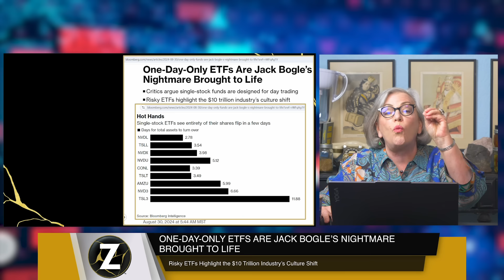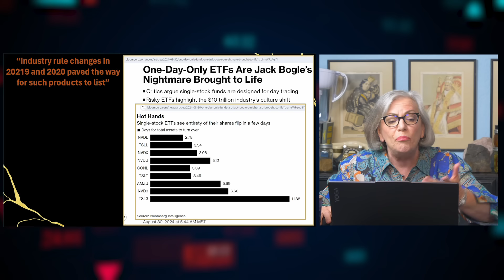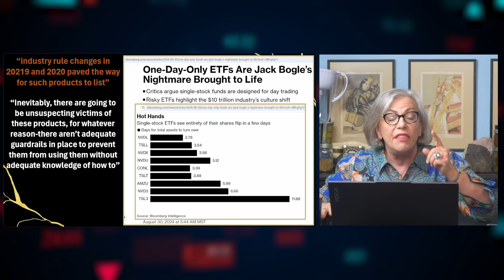One Day Only ETFS: Wall Street's New Gambling Scheme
Today's video touches on the trading volatility of even some of the most "secure" investments ever created, and how they are being turned into something even the creator feared...

We are here to be of service to YOU!

Lynette Zang is an economist that has been involved in the markets at some level since 1964, as a student, banker, stockbroker and precious metals and currency analyst. She has been studying currency lifecycles since 1987 and discovered similar social, economic, and financial patterns that occur throughout the stages of a currency’s lifetime. She believes that recognizing these patterns enables people to see what’s coming and make well-informed choices that put their best interest first.

Together, Lynette, her team of experts and special guests share how to best prepare for economic uncertainty. Focus will be in the areas of Lynette’s mantra and how to be equipped in the key areas of Food, Water, Energy, Security, Wealth Preservation, Barterability, Shelter and last, but certainly not least, Community.

This channel is dedicated to supporting sound money globally and building a community that connects us worldwide.